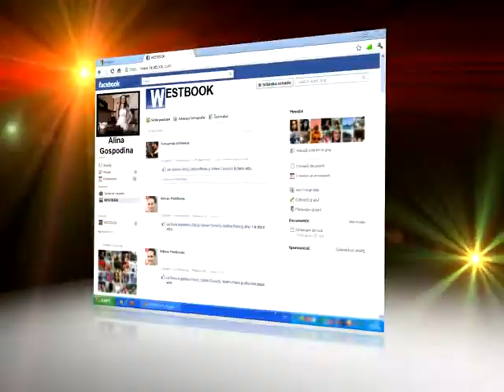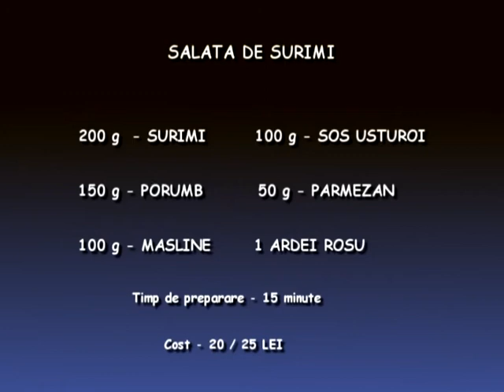Alina Gopodina-Salata de surimi